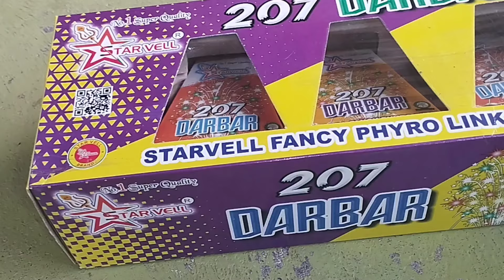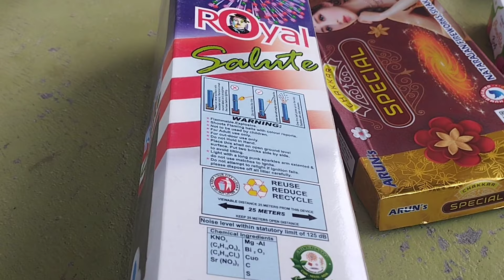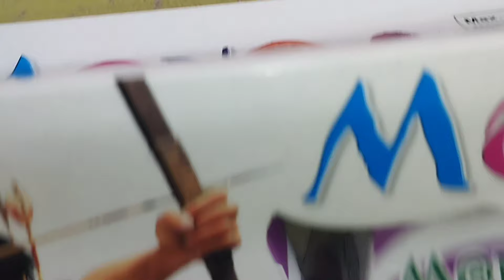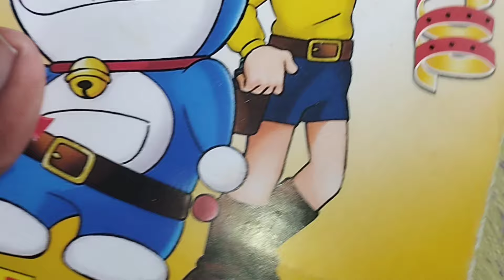UNBOXING DIWALI CRACKERS/ RS 3000 Worth CRACKERS/SIVAKASI CRACKERS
Unboxing Crackers Part 1/ Rs. 3000 Worth Crackers